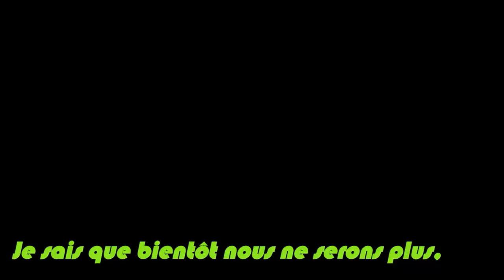claude francois mars78 sur une chanson d anathema